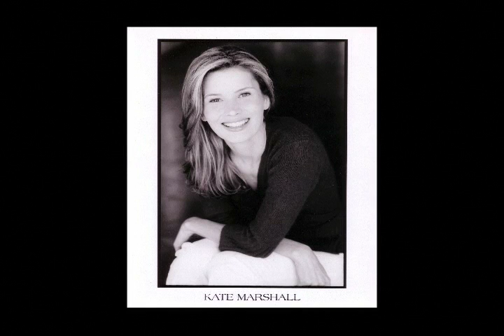Kate Marshall Reel - Chopard - 2005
Low resolution copy in 320 x 240.